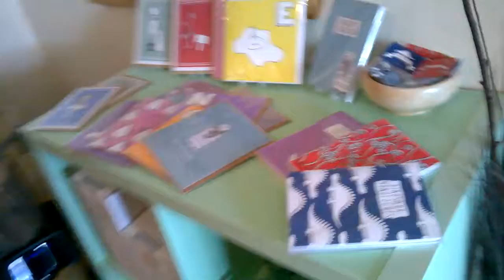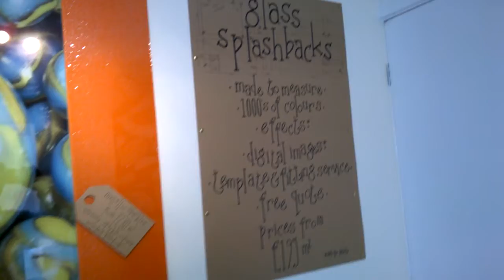Gekoglass mini shop tour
This is a mini shop tour so you lovely people can see what you are missing!